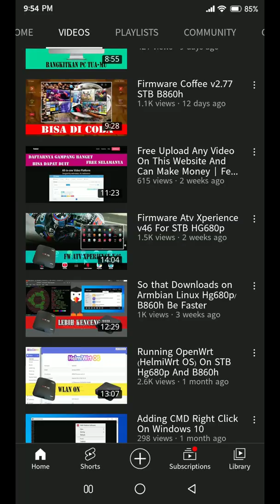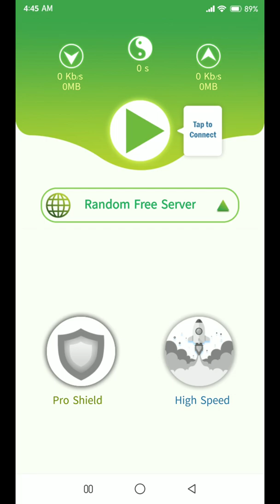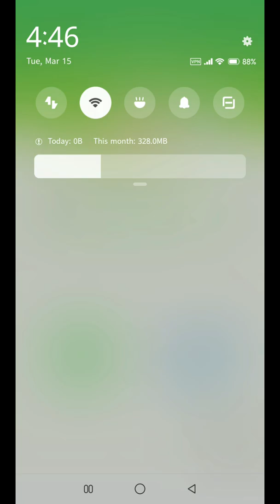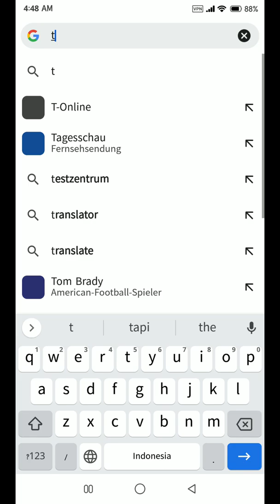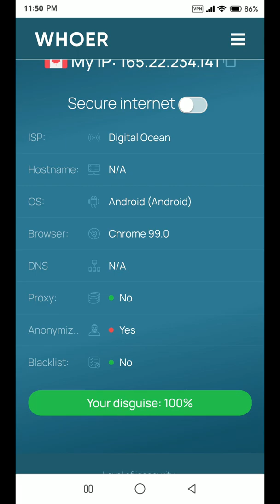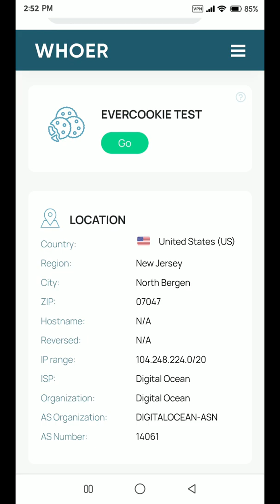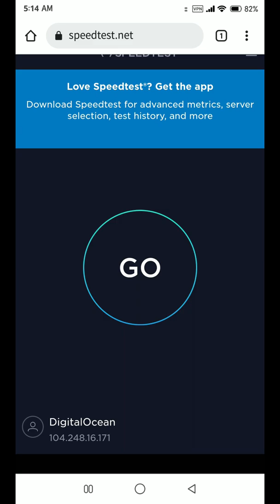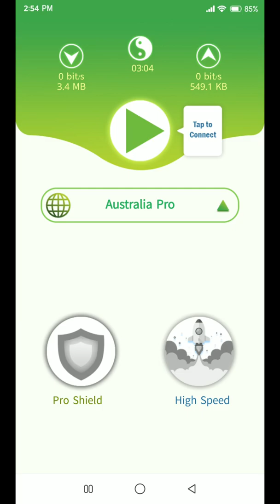VPN Cepat Untuk Android | VPN Ra modal 2022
Kali ini saya mencoba sebuah vpn. vpn ini bernama master vpn. vpn ini cukup cepat untuk di pakai di smartphone. bagaimana cara menggunakan master vpn. Tonotn video cara menggunakan vpn android tahun 2022 ini dari awal sampai akhir dan jangan lupa untuk klik like share dan subscribe serta tekan loncengnya supaya bisa mendapat notifikasi dari channel @IT_GAMING